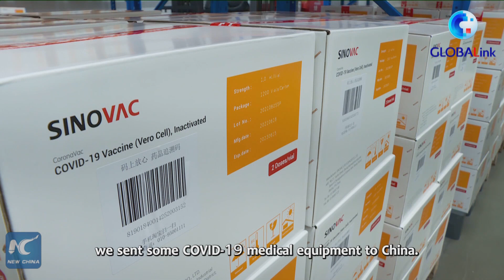GLOBALink | COVID-19 origins tracing should not be politically motivated: Bangladeshi FM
"In the area of finding the origins and the causes, I think it should be left to the scientists," Bangladeshi Foreign Minister AK Abdul Momen has told Xinhua.